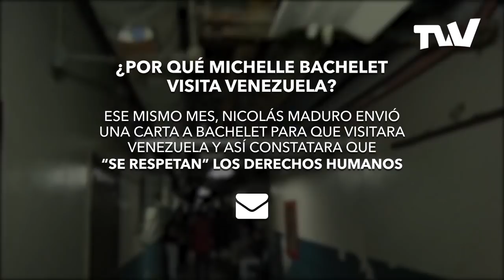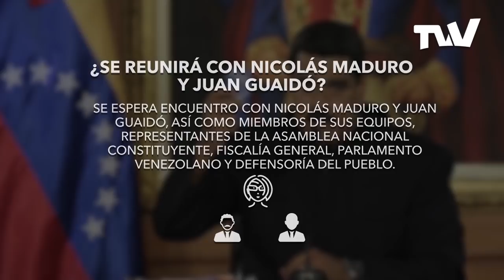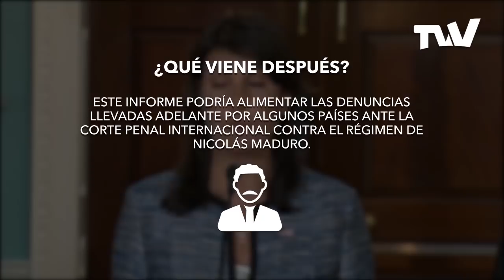Cinco preguntas sobre la visita de Michelle Bachelet a Venezuela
Desde este miércoles 19 de junio, hasta el viernes 21 de junio, la Alta Comisionada de los Derechos Humanos de la ONU, Michelle Bachelet, visitará el país para constatar la crisis humanitaria que padece Venezuela. Se espera que durante su estadía en el país se reúna con funcionarios de Nicolás Maduro, el presidente encargado, @jguiado, y diversas ONG que expondrán denuncias de violaciones de Derechos Humanos a presos políticos.